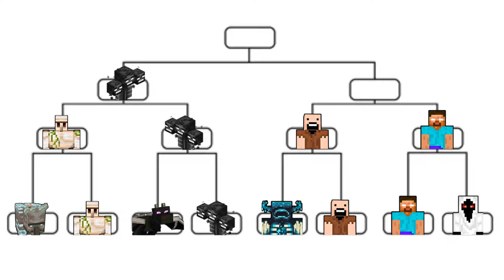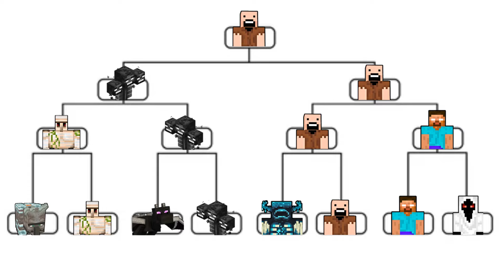MOST POWERFUL DEFAULT MOBS TOURNAMENT (Minecraft Mob Battle)